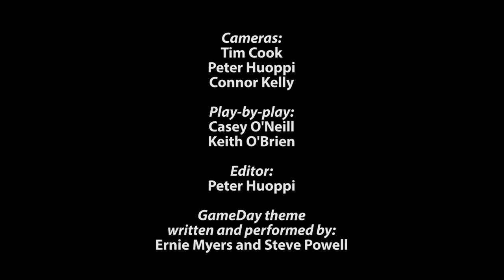WiredZone: New London 34, Waterford 6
New London kept their perfect season rolling with a 34-6 win over Waterford.